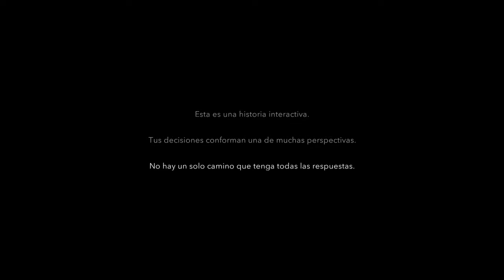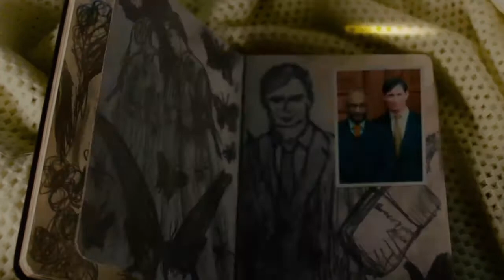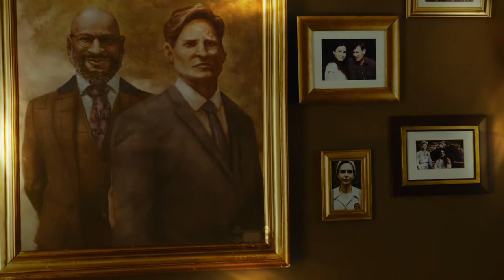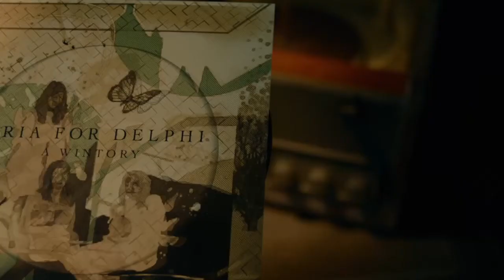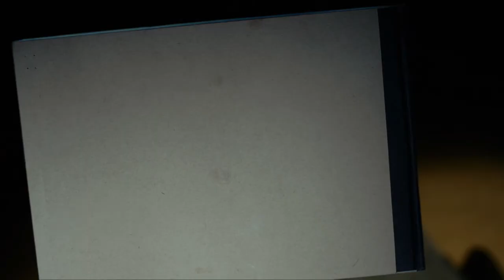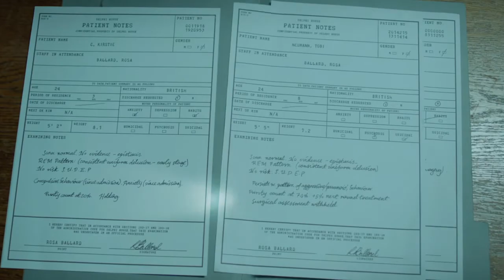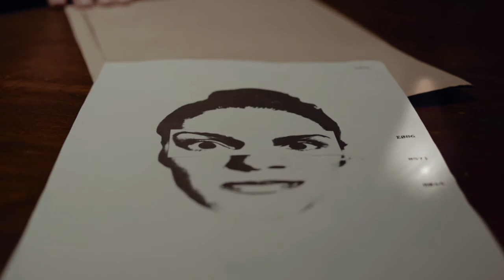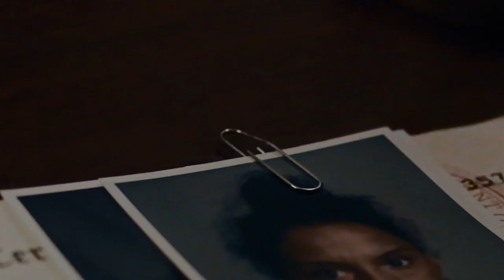Erica Quinta Partida 5.1 | Guia 100% Platino | ENJOY PLAYING EN ESPAÑOL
Estara compuesta por dos partes estas partidas.

En nuestra quinta partida obtendremos 4 trofeos:

-Papeleo: Encuentra todos los documentos ocultos y termina el juego.
-No estás sola: Prende fuego a Casa Delfos y márchate con amigas.
-Gracias: Ve todos los finales principales.
-¡Se acabó!: Desbloquea todos los trofeos de bronce, plata y oro.